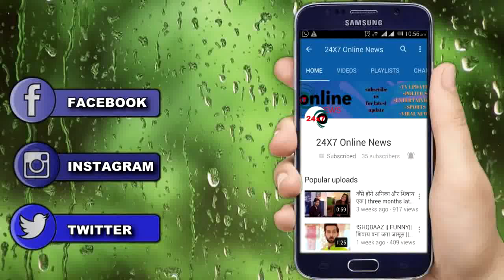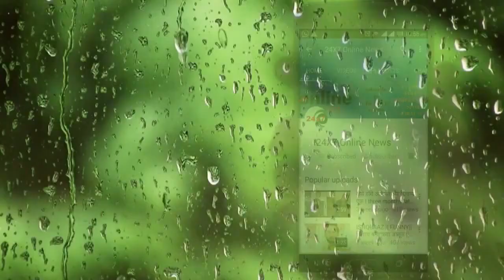KASAUTII || कोमोलिका का पर्दाफाश कर NIVEDITA करेगी उसे घर से बेदखल